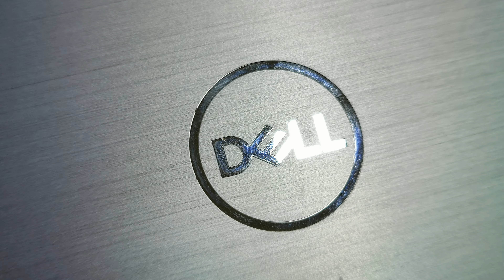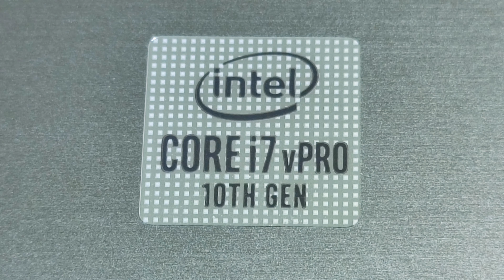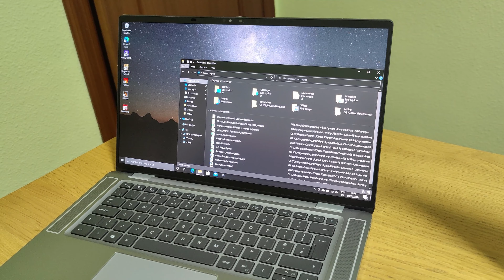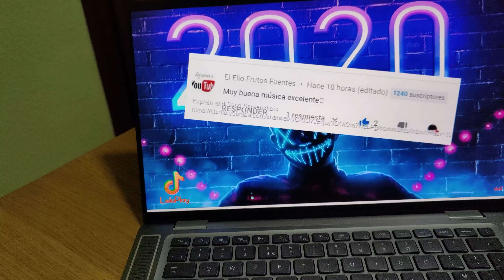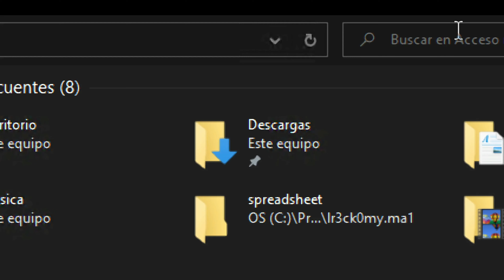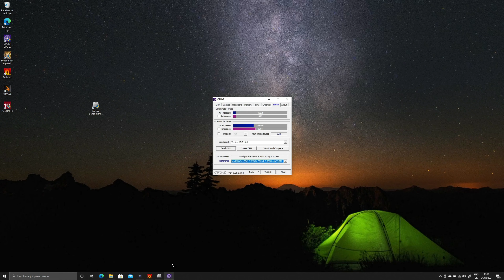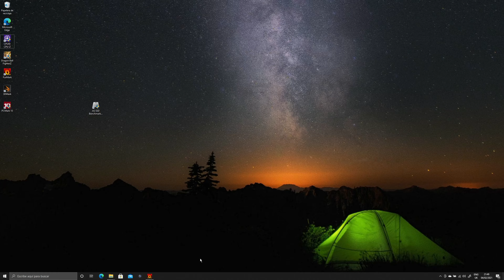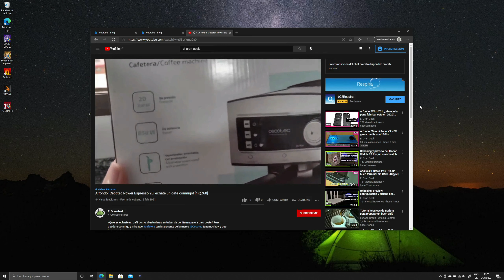A fondo: Dell Latitude 9510 de 15" (i7-10810U/16Gb/512) [4K@60]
Aquí os traigo el análisis de un notebook de Dell, un equipo de oficina y estudiantes muy interesante con un precio bastante alto, pero oye, el que se lo pueda permitir... Se trata del Latitude 9510 :)

- Si quieres divertirte y hablar de tecnología, pásate por nuestro grupo de Telegram